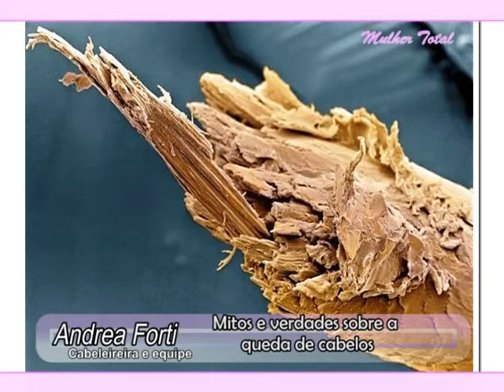Programa Mulher Total - Andrea Forti 24.01.2011